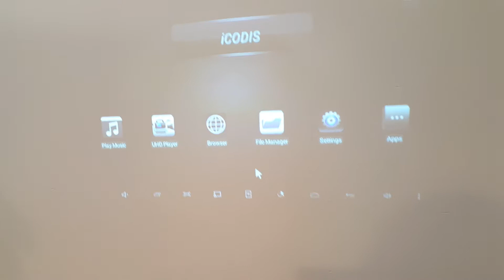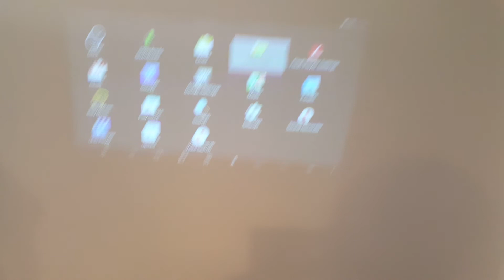iCODIS CB-100 Mini Android Smart Projector: How to use OPTIC MOUSE/MOUSE/TOUCHPAD of CB-100?